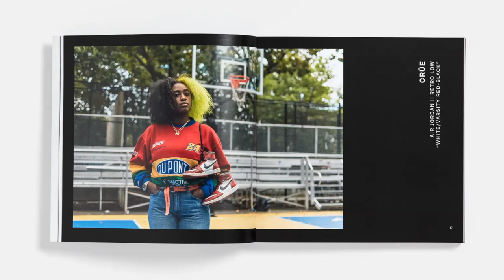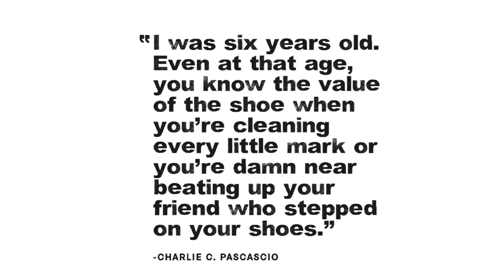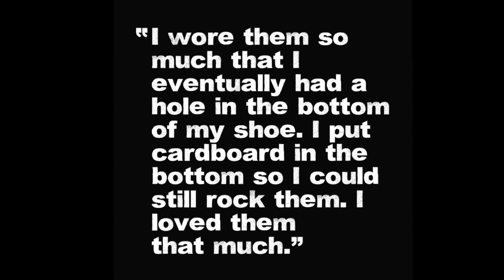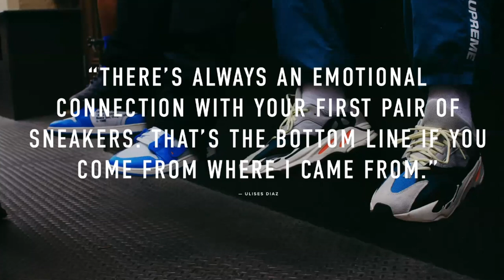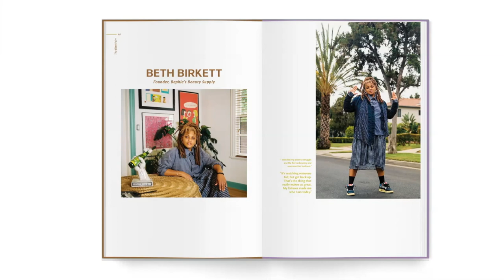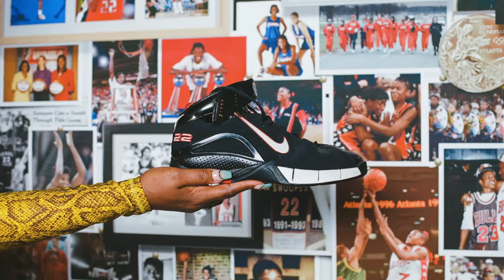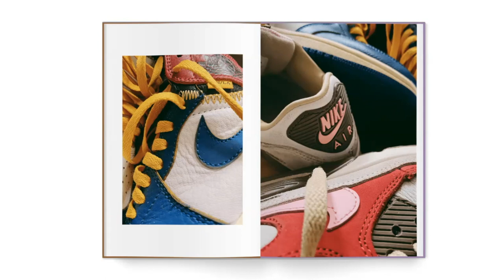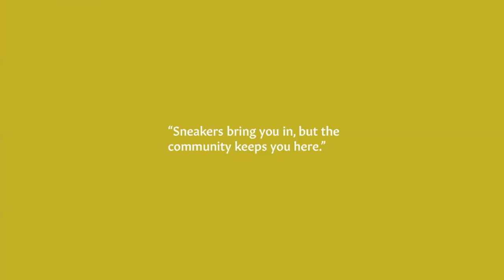Shoe Symposium, Talk 4 | "The First Pair: A Look into Sneaker Culture"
Los Angeles native Christyna Pourhabib, editor of the coffee table book "The First Pair," talks about how sneakers become an entry point into the broader subjects of race, gender, class, and identity for The Museum at FIT's 25th academic symposium "Stilettos to Sneakers: A Virtual Shoe Symposium." This virtual event on December 3, 2021 brings together scholars and curators and their new research on the social and cultural significance of shoes.